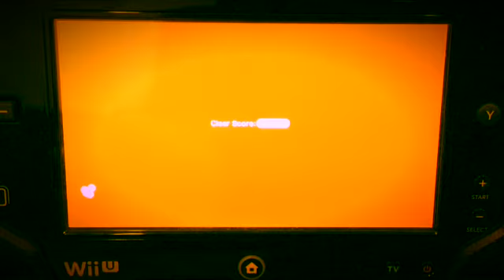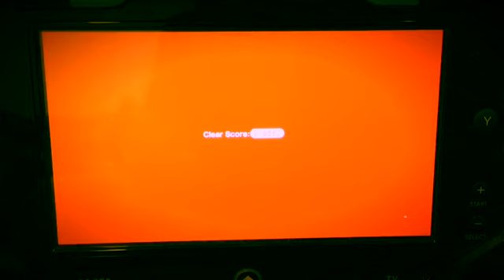Let's play Super Mario 3d world part 2. Shouting out to the obvious!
Question of the day: what is your favorite Nintendo game?  Here is luigifan 1013's channel! I like meow meow Mario! Wait, that was for last epi! Hope you guys enjoy this next part of my next lp and my 10 sub special! I'm so sorry I didn't upload this weekend, I was trying to clear up space on my iPad so I could record! Now I can even edit the vid for you guys though!